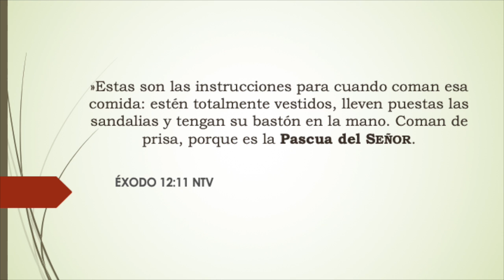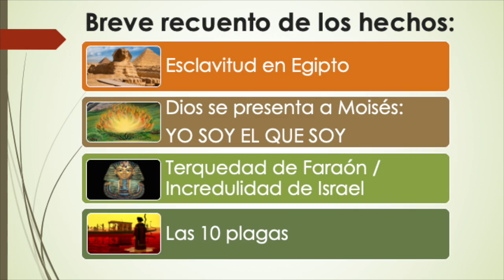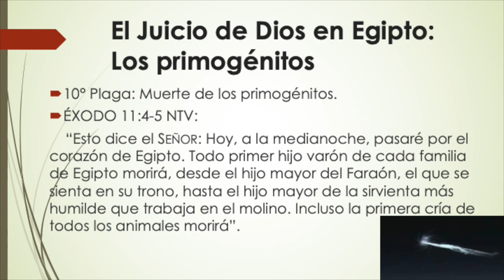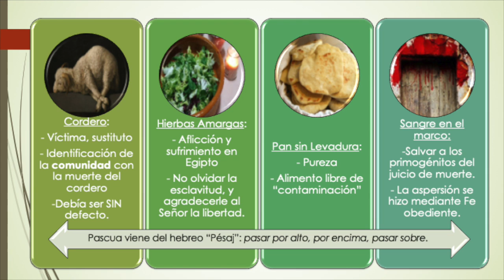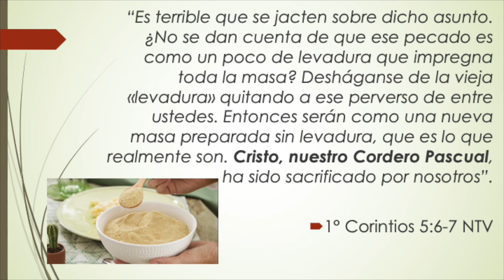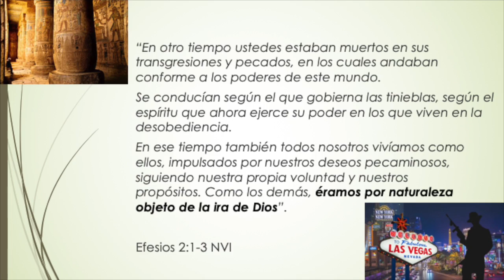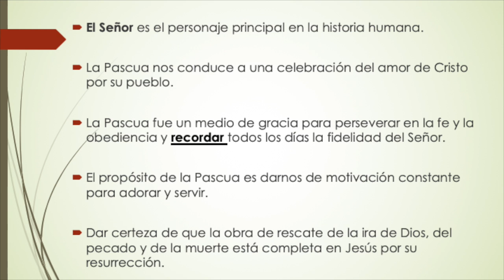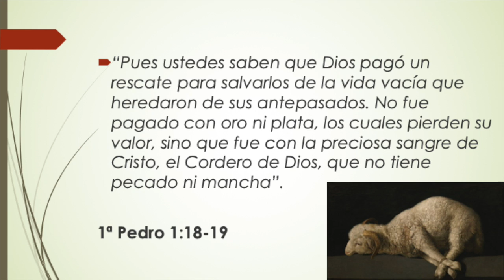La Pascua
Diego Regio
28 de Abril2019

En esta ocasión nuestro líder Diego Regio, nos hablará sobre la pascua. Su origen real, analizando los diferentes elementos que se tomaron en cuenta para la pascua. Además de aclarar sobre las tradiciones de pascua.

Te esperamos a nuestra Reunión General el Domingo a las 12:00 p.m.